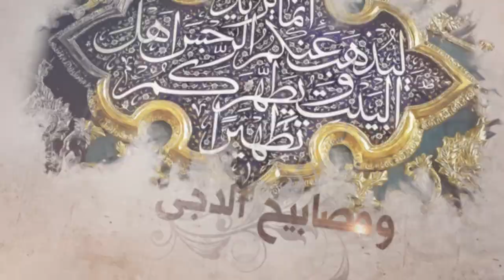218- شرح أصول الكافي - باب ثبات الإمامة في الأعقاب - الحديث الأول والثاني - السيد جعفر الشيرازي